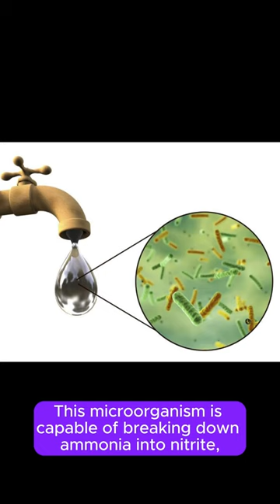Bacteria that live in the depths of the ocean